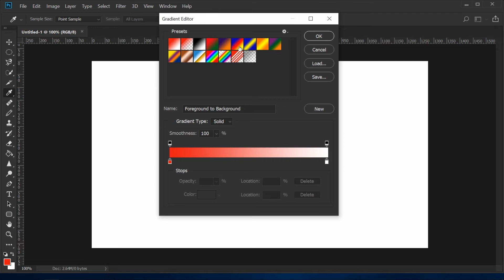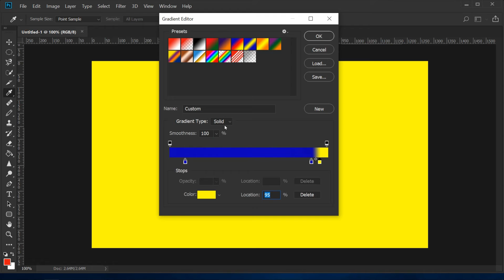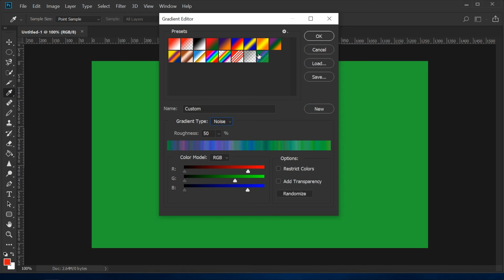How to use Gradient map Editor in Photoshop 2020 | How to make Color full Background in Photoshop.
In this video today I'm going to share with you how will use gradient map editor for creating color full background using more then one color combination in Photoshop 2020.

1. Business
2. Technical
3. Marketing
4. Digital Marketing
5. Finance
6. Social Update